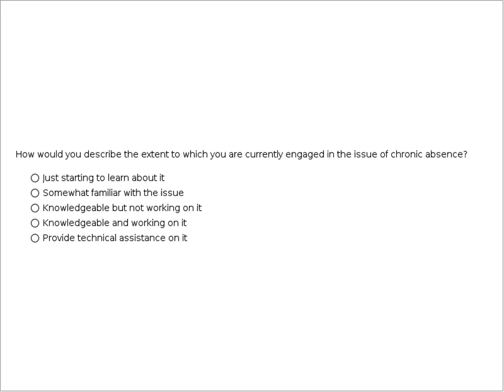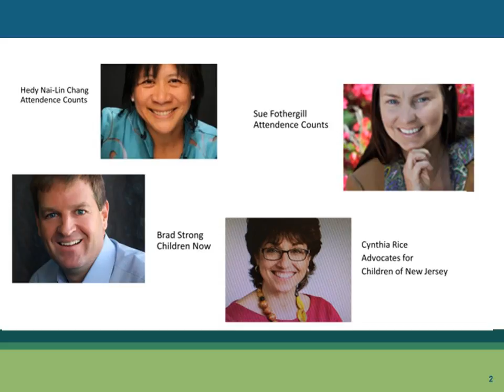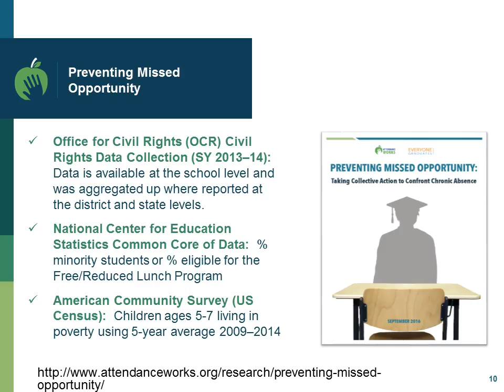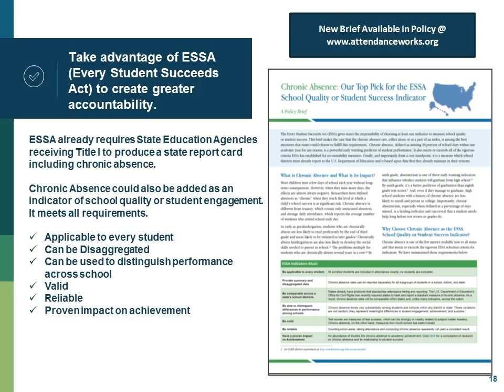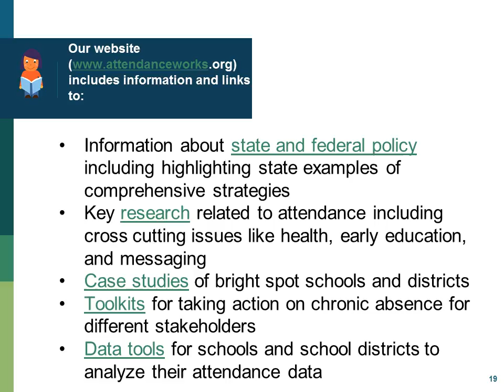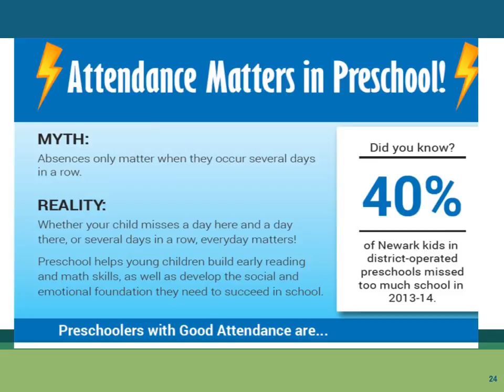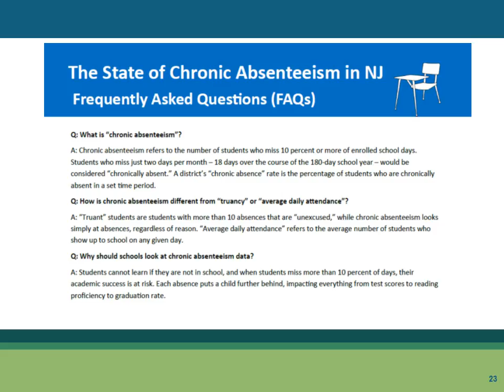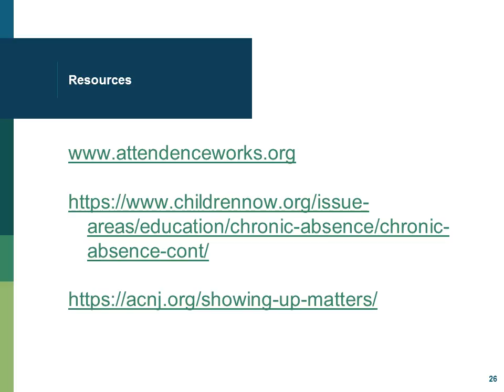Reducing Chronic Absence: Tools and Strategies for Advocates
More than 1 in 10 students miss nearly a month of school every year and those absences add up to academic trouble starting as early as PreK. The good news is chronic absence can be significantly reduced.